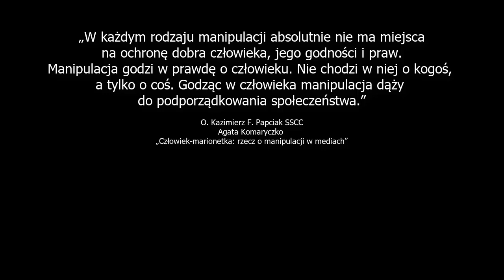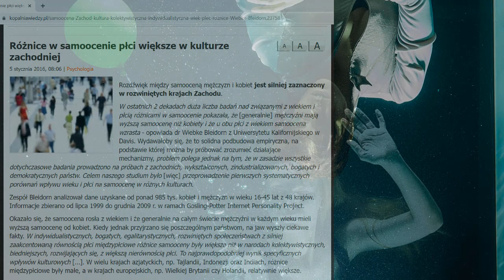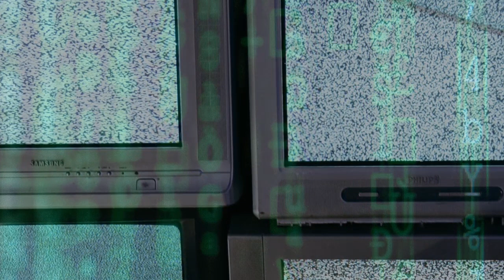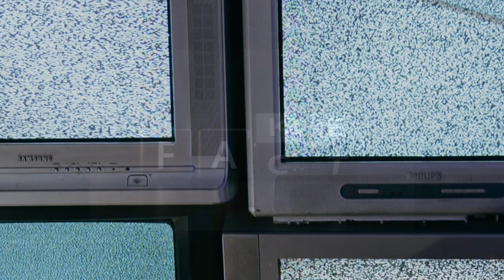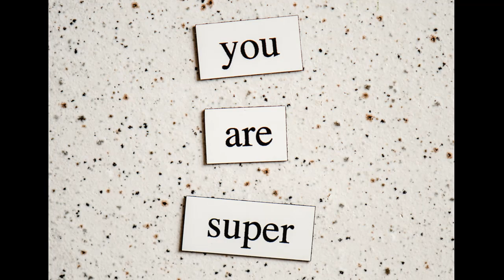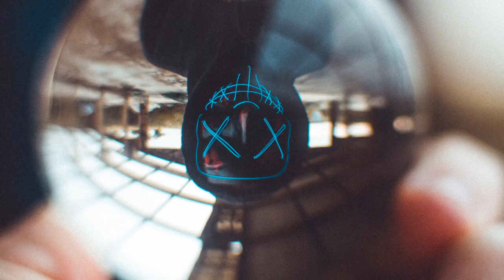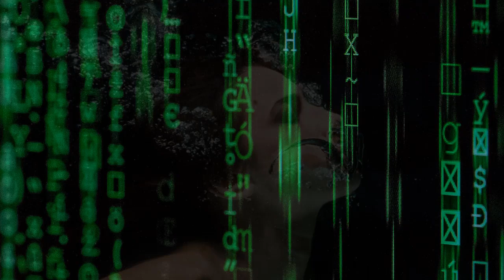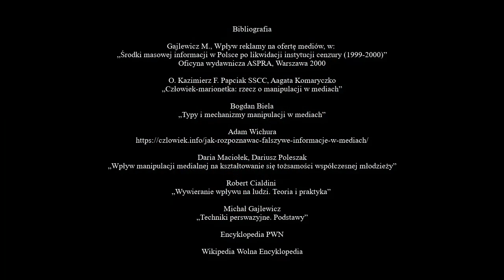Bańka informacyjna a manipulacja wielka - temat omawia psycholog Rafał Olszak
Bańka informacyjna a manipulacja wielka - temat omawia psycholog Rafał Olszak były ekspert ze "Ślub od pierwszego wejrzenia"